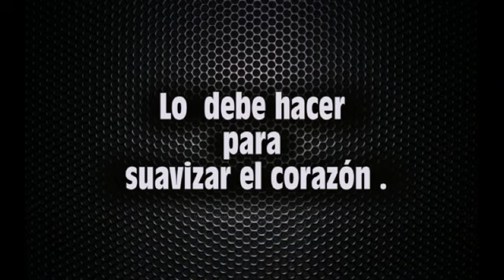Lo debe hacer para suavizar el corazón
1-Recitar el Corán (cada día si es possible).
2-Adoptar el temor de Allah en el corazón .
3-Confiar en Allah.
4-Hacer dua'a con frecuencia.
5-Recordar a la muerte.
6-Hacer dikre .
7- Recordar a la muerte.